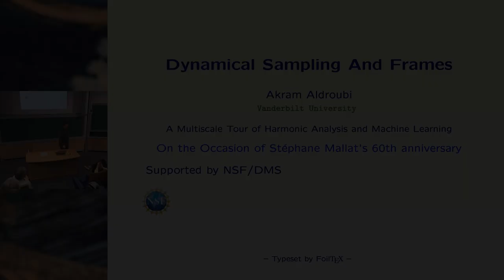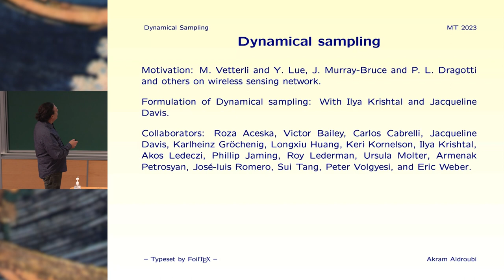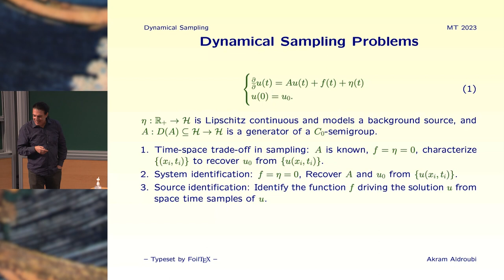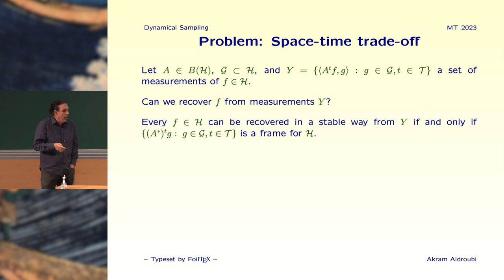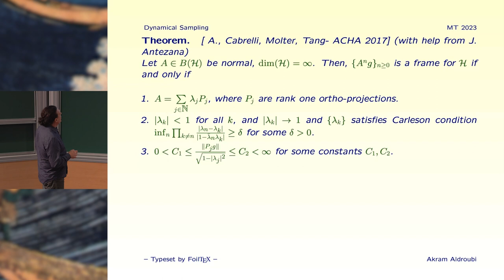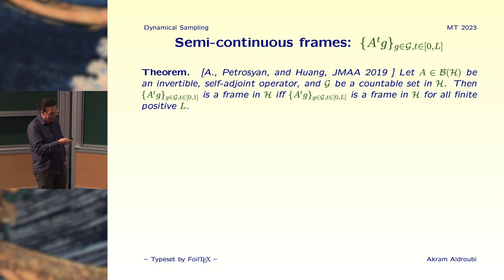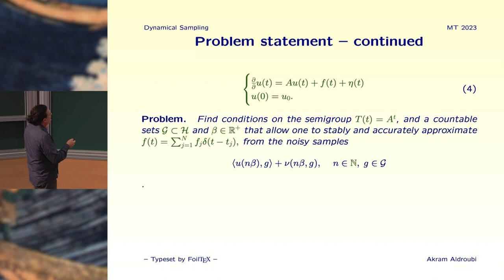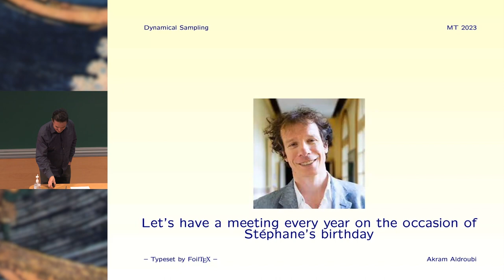Akram Aldroubi - Dynamical Sampling and Frames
Dynamical sampling is a term describing an emerging set of problems related to recovering signals and evolution operators from space-time samples. For example, consider the abstract IVP in a separable Hilbert space $\mathcal{H}$:
(0.1) $\left\{\begin{matrix}
\dot{u}(t) & =Au(t) & + F(t)\\
u(0)&=u_{0} &
\end{matrix}\right.$  $\; \; \;$    $t\in \mathbb{R}_{+},u_{0}\in \mathcal{H}$,

where $t\in [0,\infty), \; u : \mathbb{R}_{+} \mapsto \mathcal{H}, \;\; \dot{u} : \mathbb{R}_{+} \mapsto \mathcal{H}\;$ is the time derivative of $u$, and $u_0$ is an initial condition. When, $F = 0, A$ is a known (or unknown) operator, and the goal is to recover u0 from the samples $\left \{ u(t_{i},x_{j}) \right \}$ on a sampling set ${(t_i, x_j )}$, we get the so called space-time sampling problems. If the goal is to identify the operator $A$, or some of its characteristics, we get the system identification problems. If instead we wish to recover $F$, we get the source term problems. In this talk, I will present an overview of dynamical sampling, and some open problems.

Akram Aldroubi (Vanderbilt University)